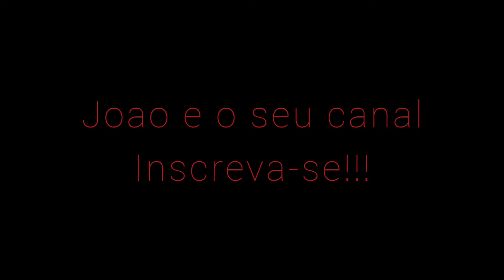COMO POLIR O FAROL SEM LIXA E SEM MÁQUINA how to clean headlights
boa galera
nesse video mostro como polir o farol sem precisar lixar e sem maquina
apenas um spray e massa de polir
o spray é espuma magica e a massa de polir n2